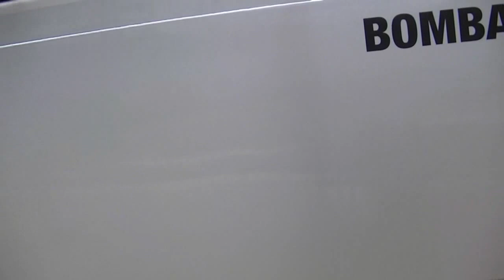Railfanning NJ Transit at MSU and Newark Broad Street Featuring an ALP-45DP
Decided to venture out to the Montclair State University station on NJ transit's Montclair-Boonton Line with some friends in order to see an ALP-45DP in revenue service. I then went back east and hung out at Newark Broad Street station before heading home. Enjoy!

Train 1: Train #6263 from PSNY arrives at it's terminus of Montclair State University as the electric portion of the Monclair-Boonton Line comes to an end. Comet V 6068 leads and ALP-46A 4659 is trailing. 6263 then heads into Great Notch Yard after detraining of all passengers at MSU.

Train 2: ALP-45DP 4502 leads train #1009 to Lake Hopatcong. Comet V 6003 is trailing. After 4504 comes to a complete stop, the engineer lowers the pantograph and switches 4504 into diesel mode and then continues west towards Lake Hopatcong.

Train 3: Now at Newark Broad Street: M&E train #6663 from PSNY to Dover arrives at Newark Broad Street with Comet V 6074 leading the way and ALP-46A 4644 trailing.

Train 4: GB train #443 from Hoboken to Gladstone departs with Arrow III unit 1352 leading and unit 1324 trailing.

Trains 5 & 6: Montclair-Boonton line train #6291 to MSU departs with Comet V 6068 leading and ALP-46A 4659 trailing. After 6291 clears the platform GB train #466 to Hoboken arrives with a nice blast on the WABCO AA-2 horn. Arrow III unit 1465 is leading and unit 1314 is trailing.

Copyright Geep Productions 2012